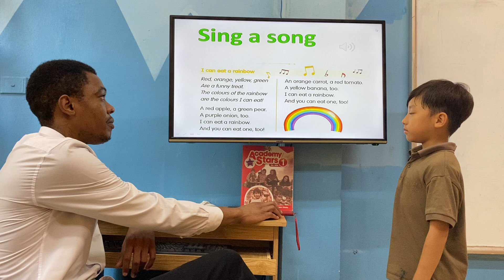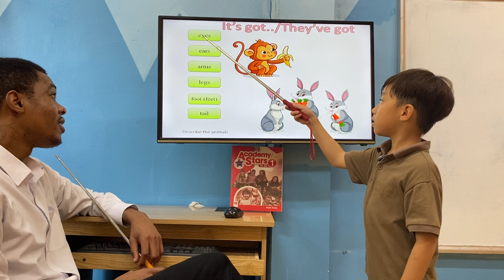BÙI ĐỨC ANH - BEN - STARTERS A10 - AMASTER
Chúc mừng Ben đã hoàn thành tốt bài thi cấp độ Starters A
Con hát tự tin và trả lời bài rất tự nhiên.
Con ghi nhớ từ vựng các chủ đề về mô tả các bộ phận của cơ thể, đồ vật trong khu vui chơi, quần áo, nội thất phòng ngủ, trái cây.
Con vận dụng linh hoạt và phản xạ rất tốt với các câu hỏi của thầy thông qua các cấu trúc về mô tả kết hợp với các tính từ như:  He/She/It's  got.../ They've got.../ There is.../There are...  và sử dụng các giới từ chỉ vị trí để mô tả vị trí của vật.
Con tương tác và phản xạ nhanh với các câu hỏi của thầy. Con phát âm các âm đuôi, các danh từ số nhiều và  dùng từ nối because, but để nối giữa 2 mệnh đề rất tốt.